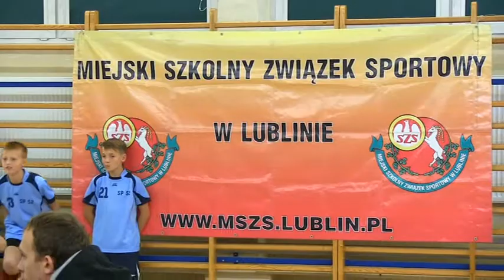TENIS STOŁOWY. IGRZYSKA SZKÓŁ PODSTAWOWYCH M. LUBLIN.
Miejski Szkolny Związek Sportowy Lublin, Igrzyska Szkół Podstawowych Miasta Lublin.
Rozgrywki Indywidualne.
Skrót wydarzeń.
Grupa starsza:
Grupa starsza:
1. Michał Rożnowski Szk. Podst. 51
2. Emil Nowak -//- -//- 51
3. Norbert Chwedoruk -//- -//- 46

Grupa Młodsza:
1. Mikołaj Zabielski Szk. Podst. 51